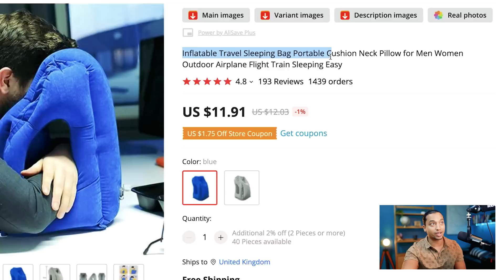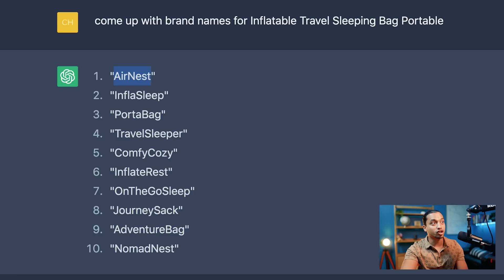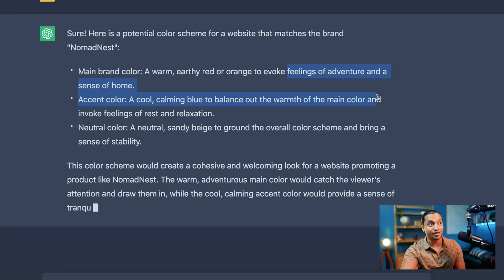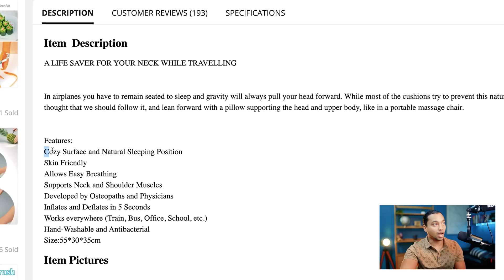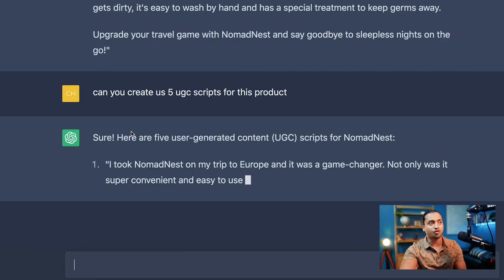How AI Revolutionized Dropshipping Forever (Chat GPT)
In this video, I'm sharing how to start dropshipping with Chat GPT. Chat GPT is an AI that lets you quickly start dropshipping on Shopify.

This is the perfect video for beginners who want to start dropshipping on Shopify. We'll cover the basics of dropshipping and Chat GPT, and by the end of the video, you'll be ready to start dropshipping!